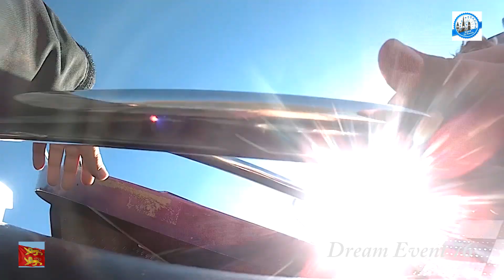Tornado, on ride, Rouen 2018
on-ride, journée